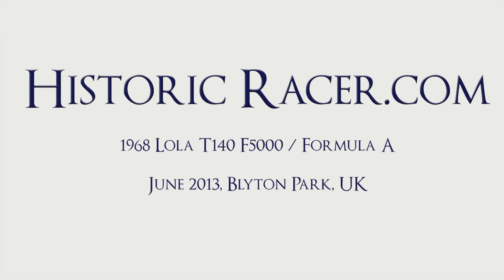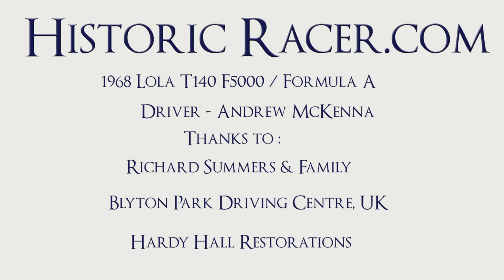1968 Lola T140 F5000 / Formula A racer on board with Andrew McKenna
On Board with Andrew McKenna in the 1968 Lola T140 F5000 / Formula A racer at Blyton Park, Lincolnshire, UK. June 2013. Full feature available free to read